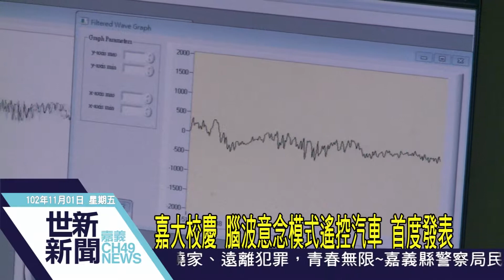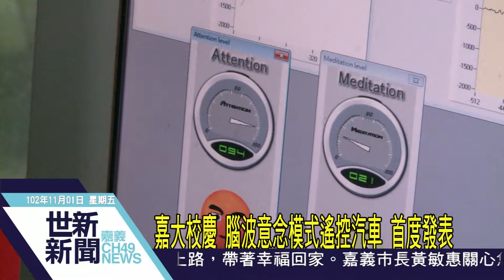世新新聞 嘉大校慶 腦波意念模式遙控汽車 首度發表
嘉大校慶 腦波意念模式遙控汽車 首度發表

11月2日國立嘉義大學94週年校慶，嘉義大學多樣研發成果陸續展現，生物機電工程學首度發表腦波意念模式遙控汽車展示，使用無線腦波儀量測腦波訊號，無線傳遞到季面控制汽車行進與轉動，這項研發雛形已經完成，未來除了可以應用在身障者遙控技術上的發展，對於未來腦波控制處理工程發展無可限量。